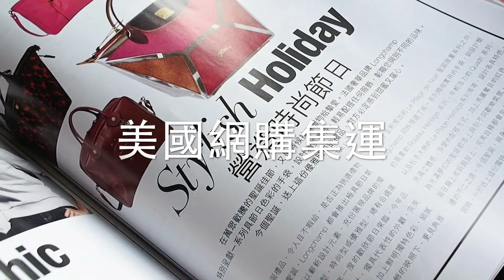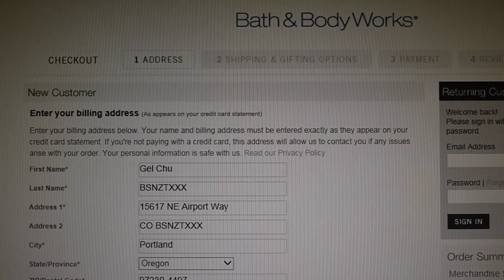美國網購也可以集運!!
而家放假好少去行街Shopping,
因為上網買野實在太方便喇!!
我地仲發現除左淘寶,買美國野都可以集運架~